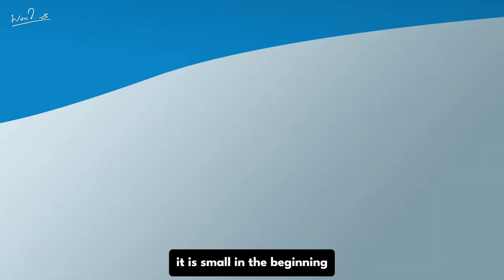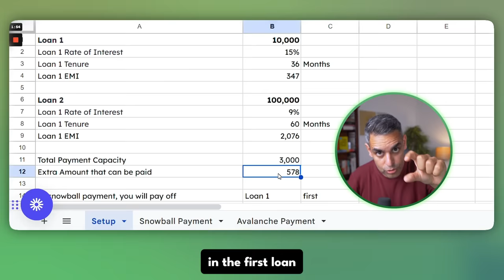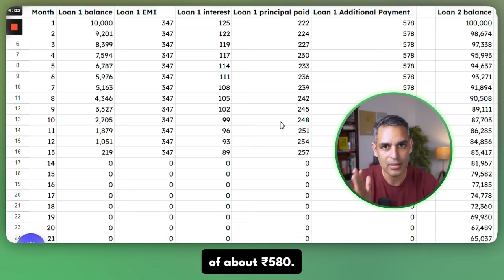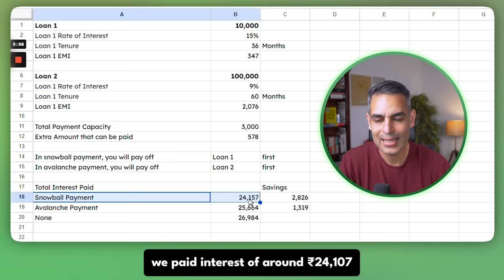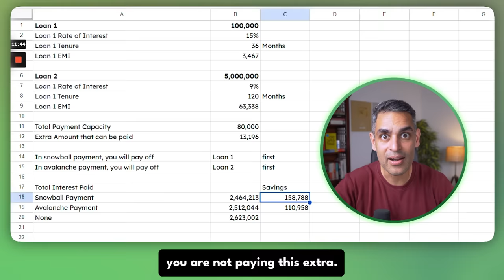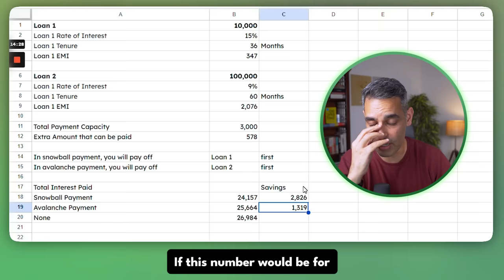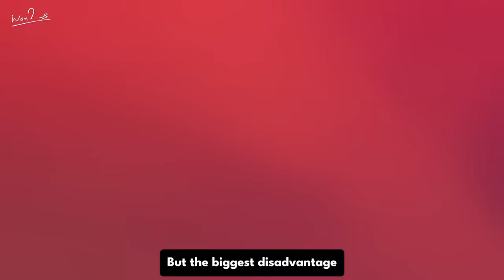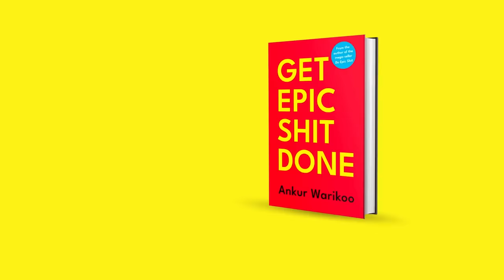Debt-Free Journey Snowball vs Avalanche Methods Explained | Debt Reduction Tips 2023 | Warikoo Hindi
Navigate your financial journey with confidence using these powerful debt repayment strategies.

This video provides a comprehensive comparison of the Avalanche and Snowball methods, empowering you with the knowledge to make informed decisions on your path to financial freedom. Check out the linked Spreadsheet and Doc with pointers for more in-depth details.